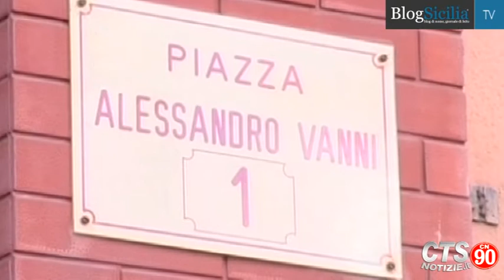Palermo, panico nei pressi dell'ospedale dei bambini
Momenti di paura in un appartamento a Palermo, al secondo piano di uno stabile di piazza Vanni, nella zona dell'ospedale dei Bambini.
Riprese di Marcella Chirchio
Montaggio di Marta Ruggiero